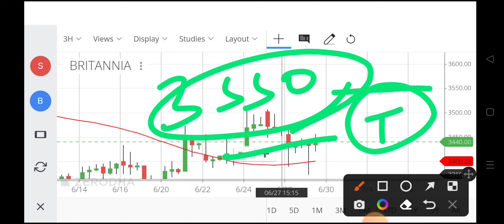britannia share,britannia share,britannia share price,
britannia share akshat,
britannia share news in tamil,
britannia share for long term,
britannia share dividend,
britannia share news latest,